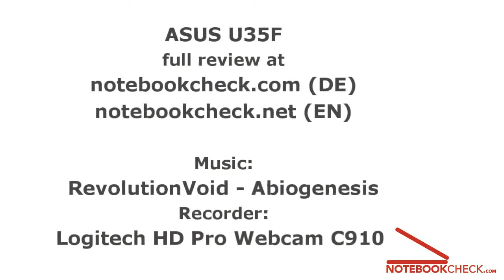ASUS U35F HD Video-Preview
Preview of the ASUS U35F and part of an extensive review of the laptop (EN).